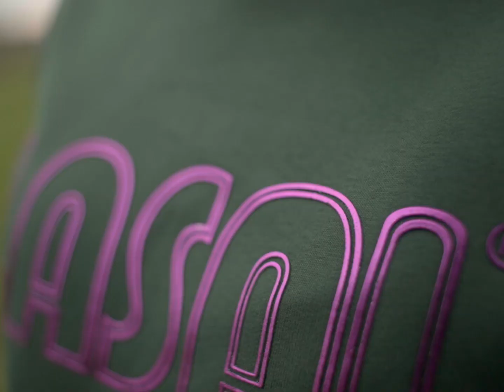Fashion Film | Bottle Green + Metallic Line design - LASAI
Lasai KeyLine Crewneck Bottle Green

For this collections we work with 100% ♻ Organic Cotton Clothings.

Lasai is a lifestyle brand born and raised in the Basque Country with a strong belief in creating long lasting, quality clothing and accessories.